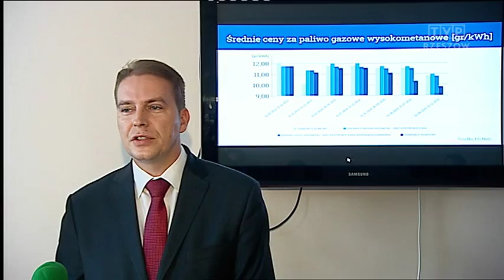Kandydaci na posłów z listy PO o nowych gazociągach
Kandydaci na posłów z listy Platformy Obywatelskiej poinformowali dziś w Rzeszowie, że do 2023 w kraju planowana jest budowa około 2 tysięcy nowych gazociągów. Natomiast dzięki zabiegom rządu tegoroczne inwestycje w rozbudowę magazynów gazu na Podkarpaciu zamkną się kwotą 700 milionów złotych.